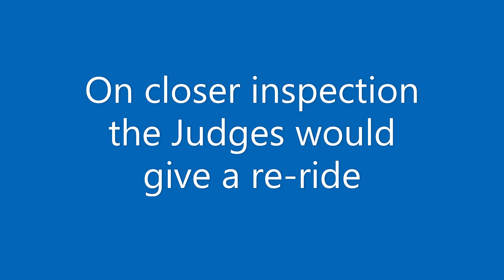WILL IN TRAINING 03 30 2023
Will working on his stack. Must get shoulders back behind hips for arms to be straight. Small steps leads to big things.